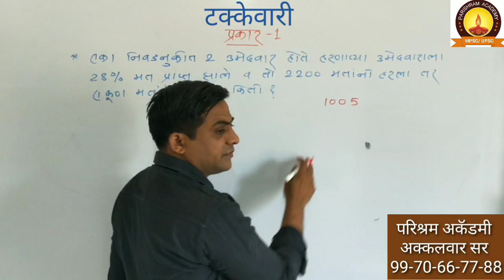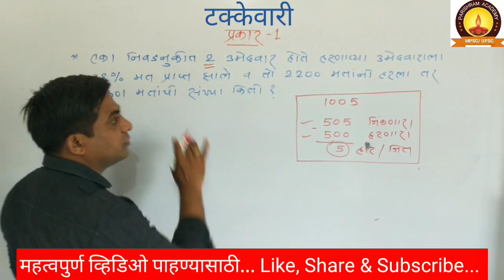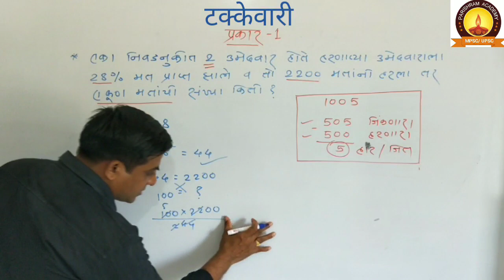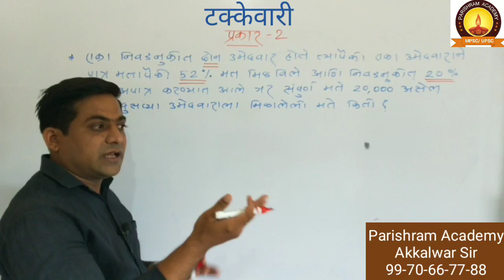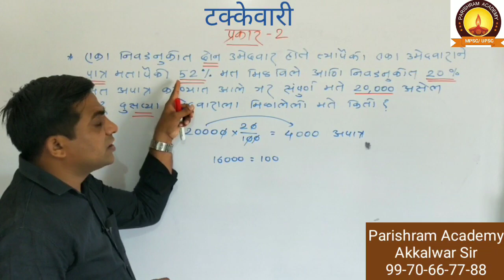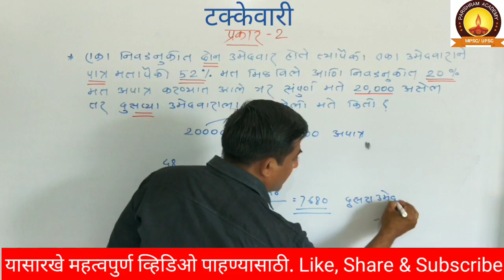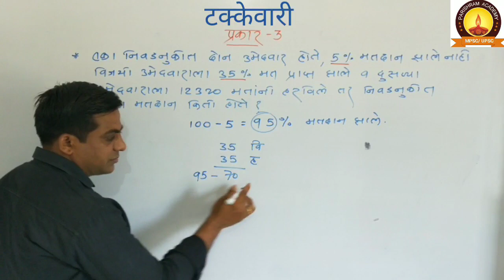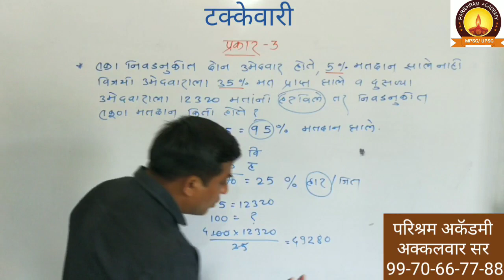Takkewari | टक्केवारी | शेकडेवारी | Percentage | mpsc | police | Akkalwar sir...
*परिश्रम टेलिग्राम चॅनेल*